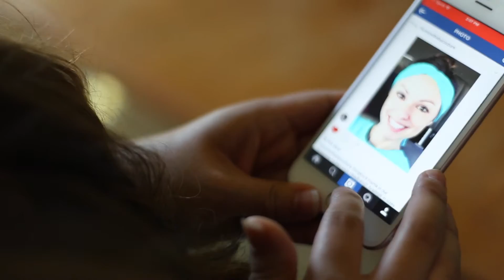Blue Eyed Baby